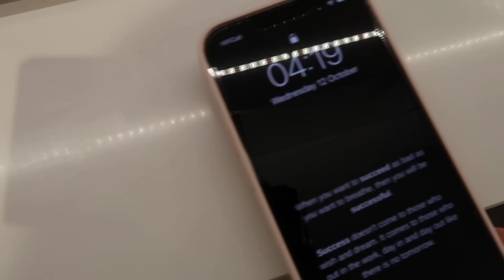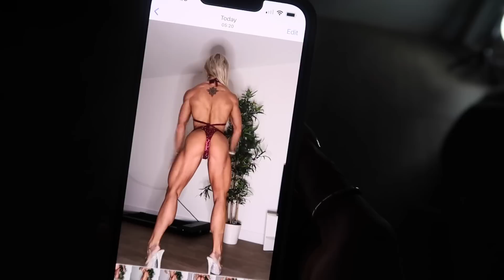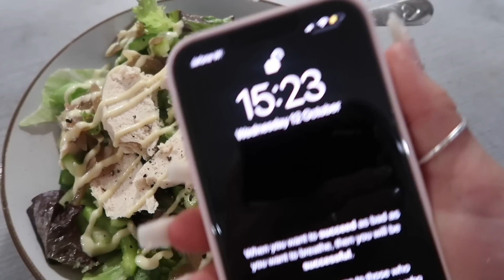3 DAYS OUT | The Work is DONE 🙌🏽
Packing for show day, getting my nails done and my second to last training session.

Sunday around 5:30-6:30PM

1-1 Coaching Waiting list is open
Fitbible Logbooks in stock!

@__georgiefit - Fitness Instagram
@coachedbygeorgie - Coaching Instagram

Podcast: Boss Up Your Life